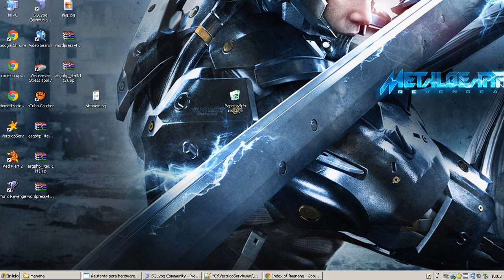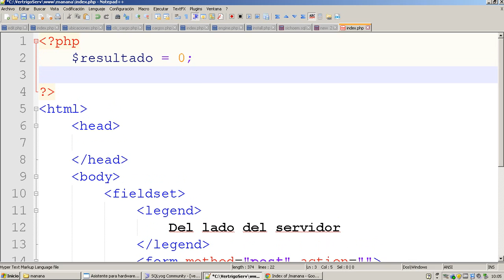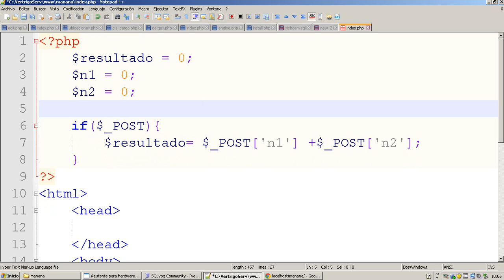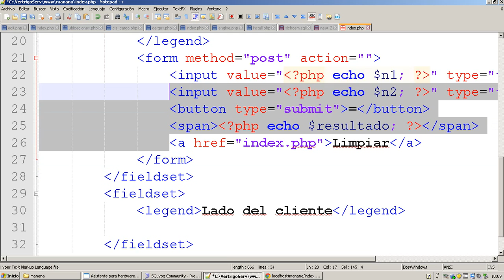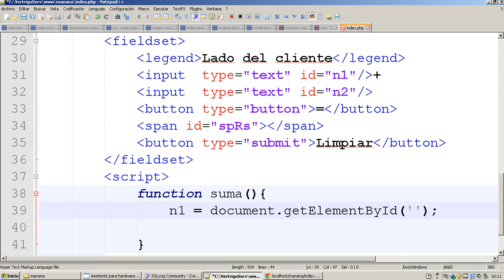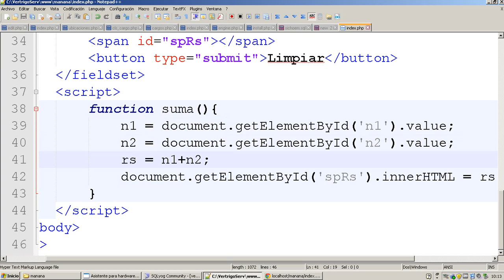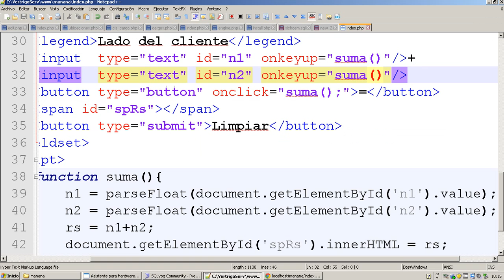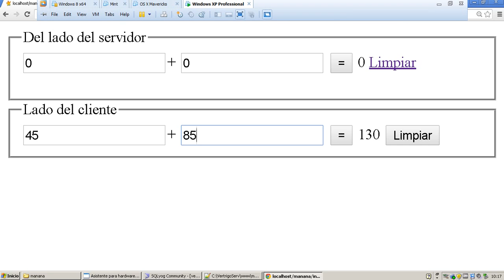Diferencias sobre lado del cliente y del lado del servidor en web.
En este video grabado de una clase en vivo mostramos la diferencia entre el lado del cliente y el servidor en una aplicacion web.